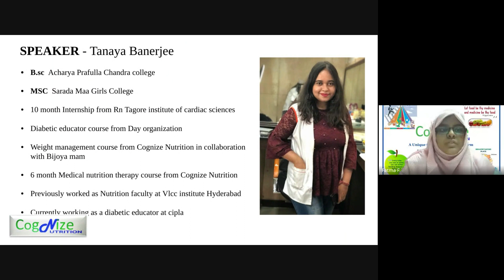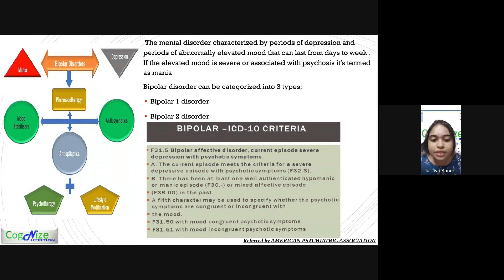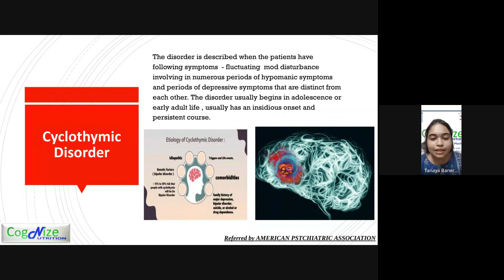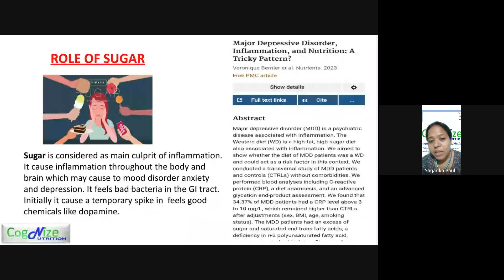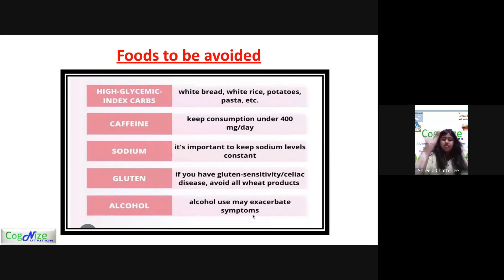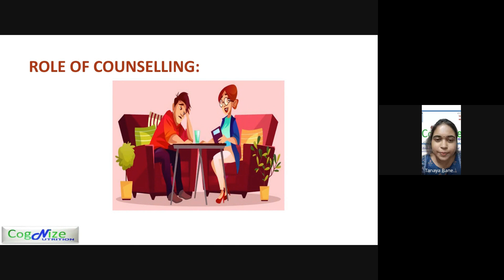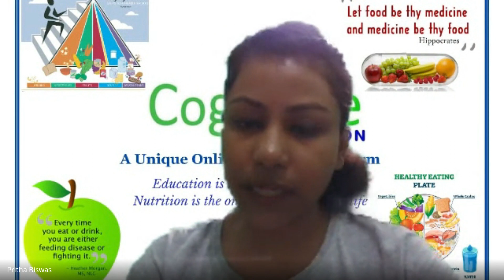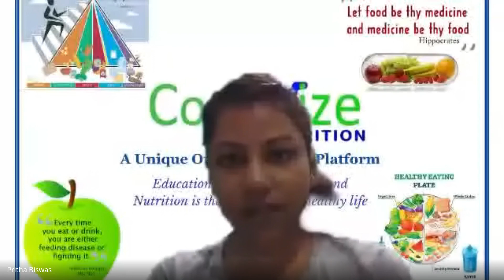Mindful Eating 15/10/2023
15/10/2023
Ms.Tanaya, Ms.Sagarika, Ms.Alankrita, Ms.Sreejita